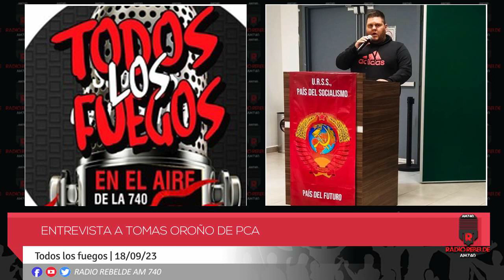Entrevista a Tomás Oroño de PCA